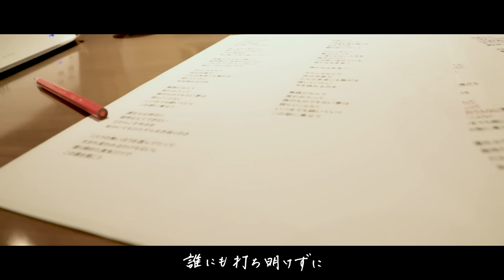【Special Movie】「Chance」/ Dear Keiji From EXILE TAKAHIRO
啓司さんのプロジェクト「THE NINE WORLDS」にて企画され
コロナ禍がなければ2020年に開催するはずだった「THE NINE WORLDS九州スター発掘オーディション」。
当時このオーディションにTAKAHIROも賛同し、
課題曲審査用の楽曲を制作していました。

その楽曲タイトルは
『Chance』

啓司さんと
啓司さんをずっと支えてきて下さった啓司さんのファンの皆様のために、
啓司さんとTAKAHIROの思い出がたくさん詰まった映像に乗せて
啓司さんと啓司さんのファンの皆様へ
TAKAHIROからささやかながら
サプライズプレゼント。

『啓司くんへ。これまで本当にたくさんの思い出をありがとう。
新たなスタート、親友として心から応援してます。
愛を込めて…敬浩より』